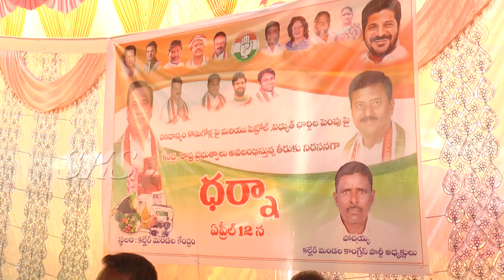నారాయణఖేడ్ : కల్హేర్ లో పెంచిన ధరలు తగ్గించాలని, రైతుల వరి ధాన్యం కొనుగోలు చేయాలని కాంగ్రెస్ దీక్ష